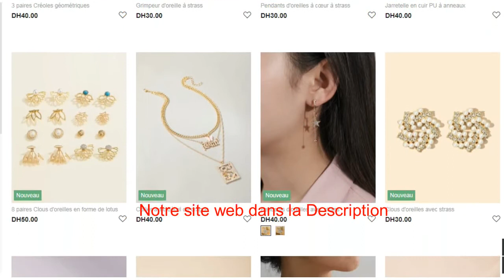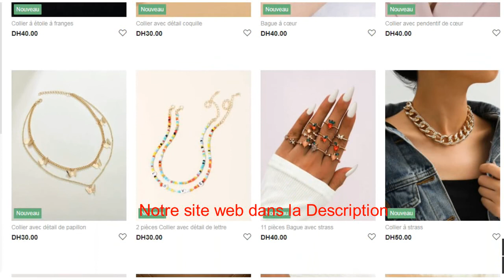أكسيسوارات نساء وبنات للبيع على الأنترنيت في المغرب مع الاداء عند الإستيلام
سلف عيد الإضحى على الأنترنيت في المغرب
قهوة دوبوا للبيع على الأنترنيت في المغرب
علف الطيور والعصافير للبيع على الأنترنيت في المغرب
خلاط كهربائي محمول قابل لإعادة الشحن للبيع على الأنترنيت في المغرب
ألالات موسيقية للبيع على الأنترنيت في المغرب
أجهزة إستقبال قنوات IPTV للبيع على الأنترنيت في المغرب
حذاء العمل والسلامة للبيع على الأنترنيت في المغرب
ربطات العنق للبيع على الانترنيت في المغرب
سراويل جينز نساء للبيع على الأنترنيت في المغرب
ملابس داخلية للنساء مريحة بألوان مختلفىة للبيع على الأنترنيت في المغرب
هواتف شاومي ريدمي للبيع إبتداءا من 1400 درهم على الأنترنيت في المغرب
الفرماج الأحمر للبيع على الأنترنيت في المغرب
معقم للقدمين للبيع على الأنترنيت في المغرب
ألة حلاقة للبيع على الأنترنيت في المغرب
حذاء رياضي رخيص لرجال للبيع على الانترنيت في المغرب
شواية الفحم للبيع على الأنترنيت في المغرب
الة غسل الاواني سامسونغ للبيع على الأنترنيت في المغرب
سامسونغ M31 للبيع على الأنترنيت في المغرب
عرض خاص على شراء ثلاجات سامسونغ على الانترنيت في المغرب
كمبيوتر محمول للبيع في المغرب بثمن رخيص
 ثمن تذكرة الطائرة العيون الرباط
 ملابس تركية إبتداءا من 80 درهم للبيع على الأنترنيت في المغرب
 أحجز تذاكر العربية للطيران إبتداءا من 400 درهم في إتجاه أروبا على موقعنا
 صابون مضاد للباكتيريا للبيع على الأنترنيت في المغرب
 فقاصة البيض للبيع في المغرب
 ماسك الوقاية من الفيروسات للبيع على الأنترنيت في المغرب
 قميص الوداد البيضاوي للبيع على الانترنيت في المغرب
كمامة الكلاب للبيع على الانترنيت في المغرب
 لباس رياضي ب 159 درهم للبيع على الأنترنيت في المغرب
 سبرديلة رياضية لنساء ب 199 درهم للبيع على الأنترنيت في المغرب
 أطلب سلف ثلاثة مليون ونص ترد 794 درهم شهريا في المغرب عبر الأنترنيت
 بيع ملابس تركية عبر الأنترنيت في المغرب
 بيع أدوات الحلاقة على الأنترنيت في المغرب
 تخفيض 50 % على منتجات لوريال المغرب على الأنترنيت
كؤوس القهوة جوطابل للبيع على الأنترنيت في المغرب
بقع أرضية مجهزة للفيلات للبيع في مدينة سطات إبتداءا من 1650 درهم للمتر المربع
تعبئة إتصالات المغرب عبر الأنترنيت في المغرب
 حمل التطبيق المجاني على أيفون وشاهد Netflix مجانا في المغرب
مرهم لعلاج الدوالي علاج فعال لالتهاب الأوعية الدموية للبيع على الأنترنيت في المغرب
زعفران تاليوين للبيع على الانترنيت في المغرب
تمر مغربي أصيل للبيع على الانترنيت في المغرب